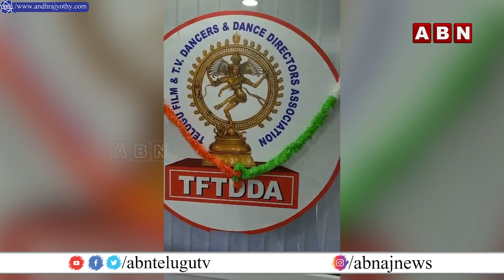చాక్లెట్ పార్టీకే టైం లేదు.. జూన్ 4న ధూమ్ ధామ్ పార్టీ చేసుకుంటా | Jani Master On Rave Party | ABN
చాక్లెట్ పార్టీకే టైం లేదు.. జూన్ 4న ధూమ్ ధామ్ పార్టీ చేసుకుంటా | Jani Master Reacts On Rave Party | ABN Telugu